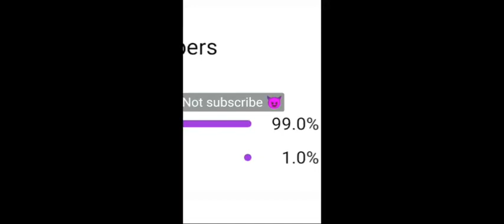I MADE BIG SUGAR CAN FARM | SURVIVAL WORLD PART 12